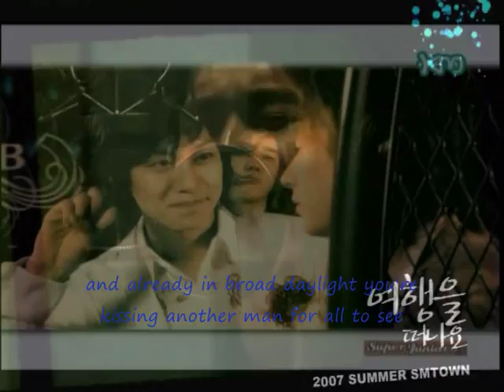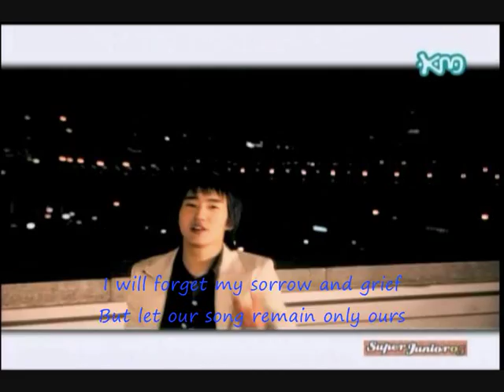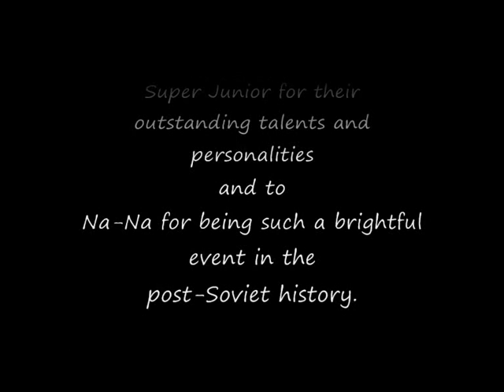Super Junior/Na-na ~~Faina~~ FV (ENG subs)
Na-na was one of the first boysbands to rock ex-Soviet Union in 1990s. Plain but catchy tunes + sexy boys + certain cultural shock = Absolute success (probably unbeatable in a way). To my mind, their song "Faina" is a masterpiece of its time.

What does Na-na have in common with the modern K-Pop miracle Super Junior? Practically nothing. Both projects are boysbands... and Hankyung is ethnic Nanai (according to Wikipedia). Nothing more. :)

Super Junior/Na-na *Faina*
Kim Heechul as Faina the Heartbreaker
Choi Siwon as the Heartbroken Lover (dubbed by Vladimir Politov)
Shindong as The Happy Rival
Eunheuk with the Rap Intros... and all the rest enduring my perverted imagination.

DISLAIMER: None of the used materials belong to me. Mine is only the wicked idea to cram it all together.